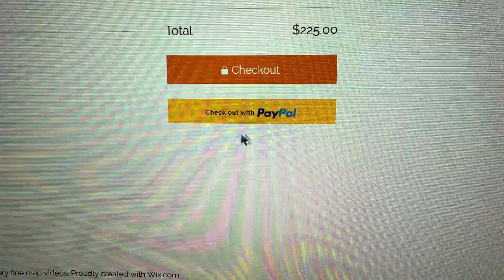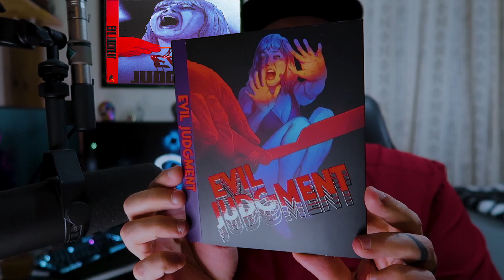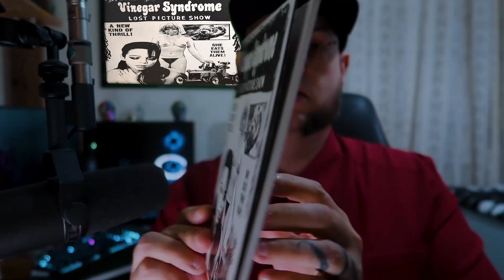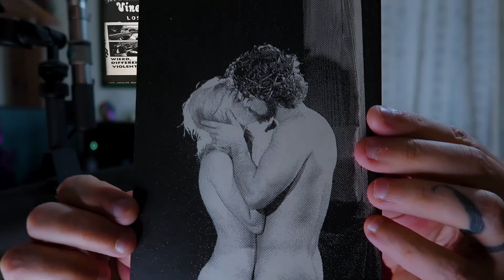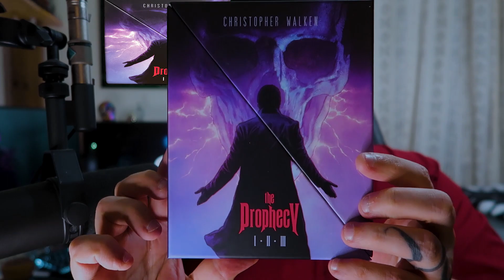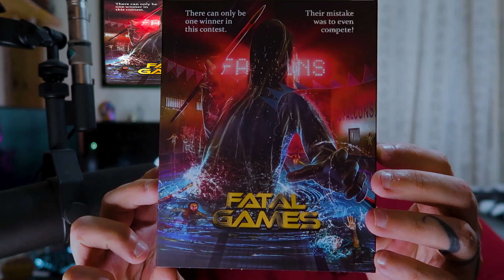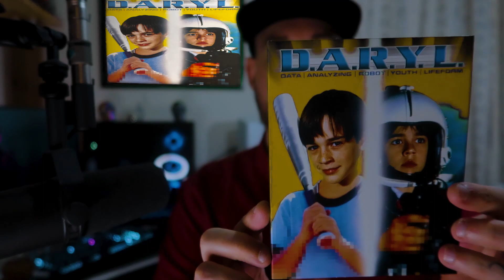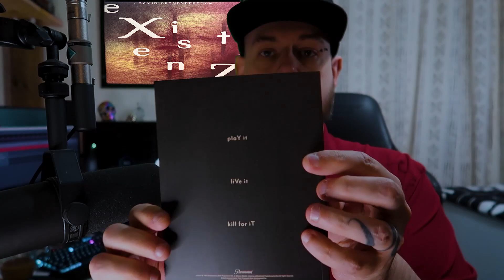SHC Unboxing: Vinegar Syndrome Black Friday Pre-Order Bundle. 4Ks, Boxsets, Blurays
My Vinegar Syndrome Black Friday Pre-Order Bundle showed up today and it is glorious!  There's a selection of everything in here from kids sci-fi stuff to horror, dramas and erotica.  Looking forward to diving into all this craziness!